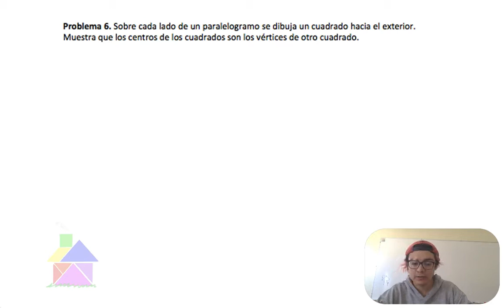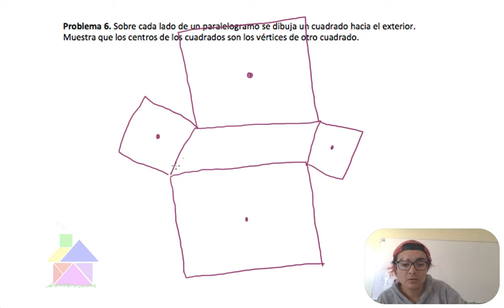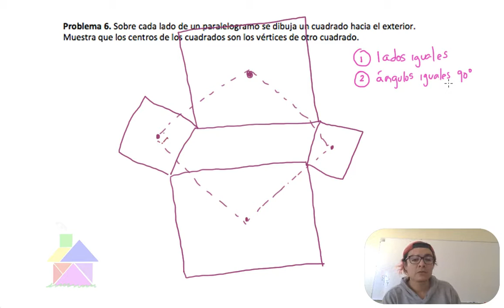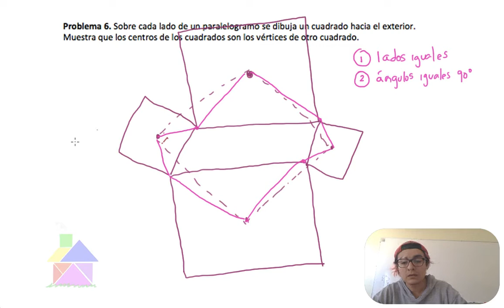Problemita del Día: 21 de febrero 2017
Otro problema de Geometría, un poco más complicado que los que hemos hecho hasta ahora. La estrategia más común y sencilla para demostrar que segmentos o ángulos son iguales es la Congruencia de Triángulos. Si ves muchos lados iguales y puedes construir triángulos, persigue una congruencia.

Nosotros solo hacemos un problemita al día, tú deberías hacer muchos más para llegar en forma al Examen de Invitación.

Hay mucha gente a la que no le gusta la Geometría y a veces le saca la vuelta en los exámenes; ese es un grave error porque puedes contar con que siempre habrá Geometría.